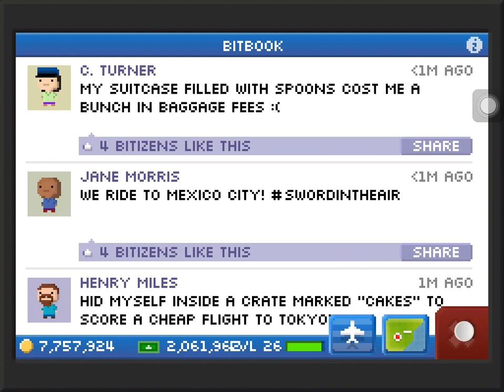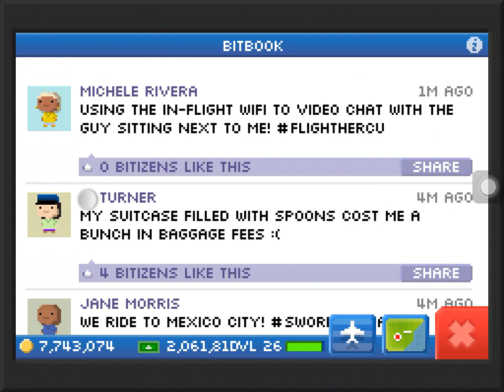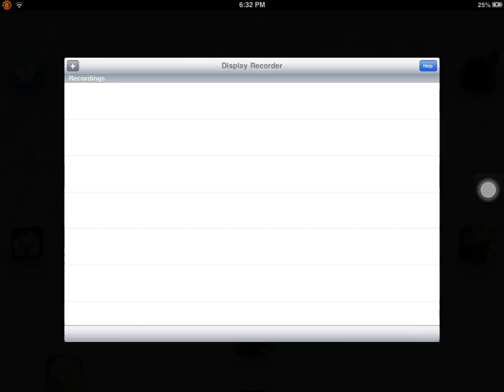Pocket planes episode 6 lets do this baby!!!!!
Omarr does a quick vid on how to earn bux fast comment in the comments section what strategy video u want to see next and only 3 days left on giveaway!!!